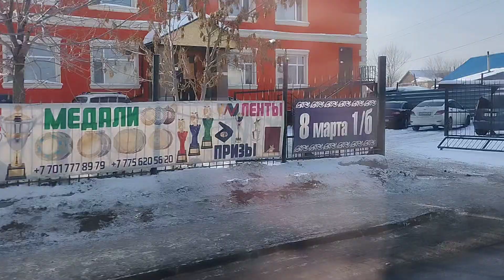Астана. A461 Iveco Urbanway 12 маршрут 72